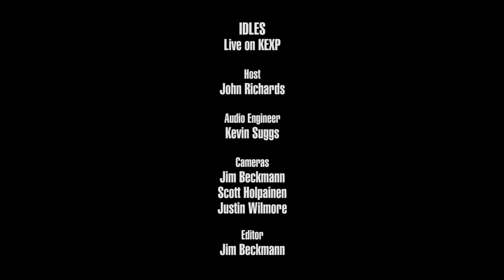IDLES - Full Performance (Live on KEXP)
presents IDLES performing live in the KEXP studio. Recorded October 4, 2018.

Songs:
Colossus
Never Fight A Man With A Perm
Television
Danny Nedelko

Host: John Richards
Audio Engineer: Kevin Suggs
Cameras: Jim Beckmann, Scott Holpainen & Justin Wilmore
Editor: Jim Beckmann